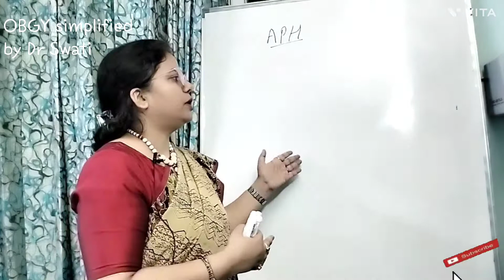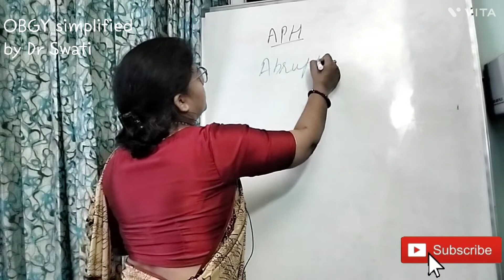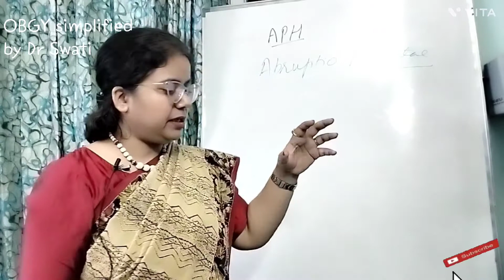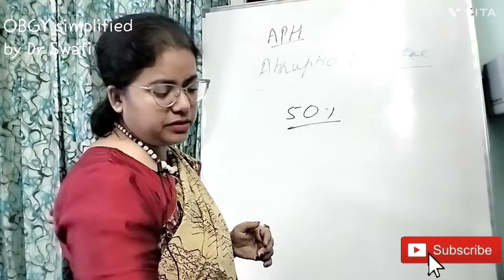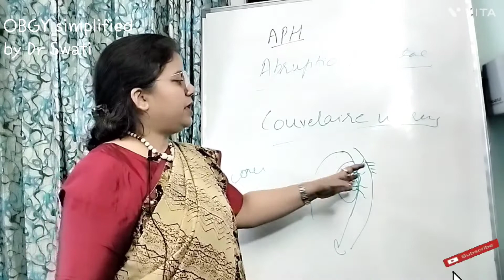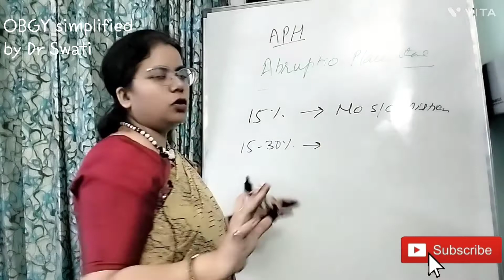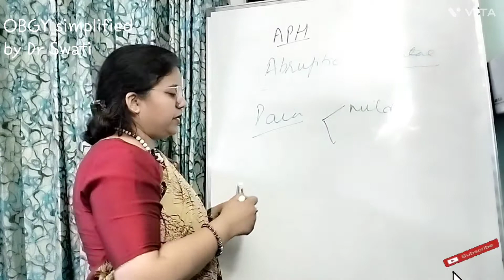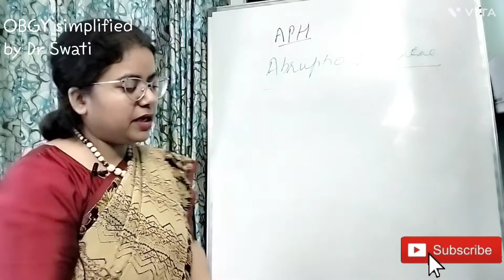Antepartum Hemorrhage Abruptio Placentae part 1